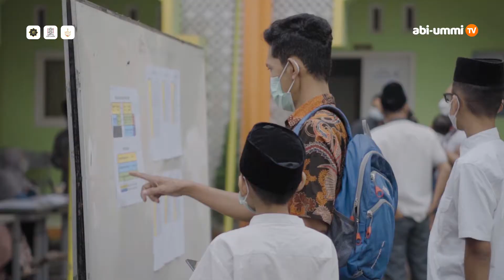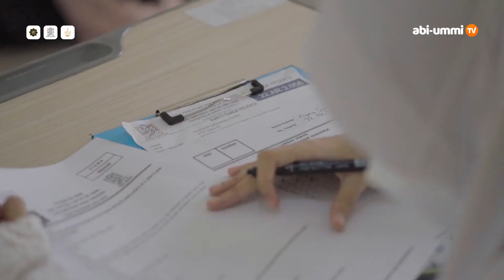Penerimaan Peserta Didik Baru T.A 2022/2023 | HIGHLIGHT